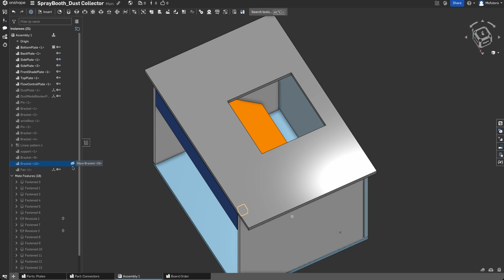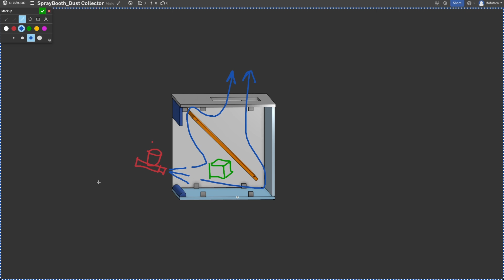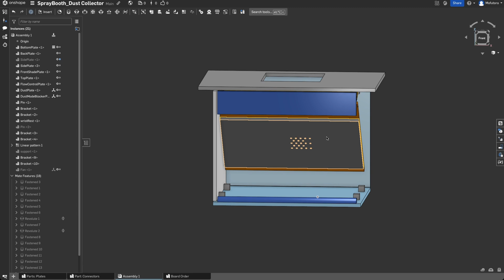自作塗装ブースに集塵機能つけてみた！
【3Dプリント・模型作りする方、必見！】
やすりがけ中に舞い散る粉…そのまま吸い込んでませんか？
「机も肺も粉まみれ…」――そんな作業、今日でおしまい！

今回は、自作塗装ブースに“集塵機能”を増設してみました
・塗装と集塵を5秒で切り替え
・フィルター不要で簡単メンテ
・塗装ブースのファンを兼用することで
　余計な場所も取らずにパワフル

既存のファンを流用して、低コスト＆高性能な集塵ブースをDIY！
粉から身を守りつつ、快適作業環境が作れました

作り方から実験までしっかりお見せしてるので、
興味がある方はぜひ最後まで見ていってください
コメント・高評価もお待ちしてます！

Summer Triangle

CV:つくよみちゃん(Tsukuyomi-Chan) with COEIROINK